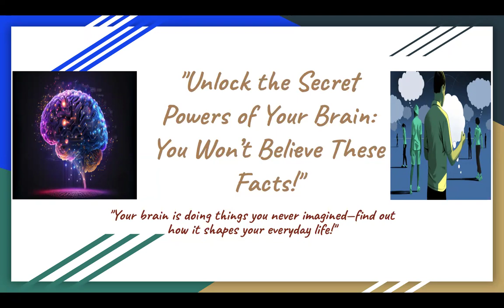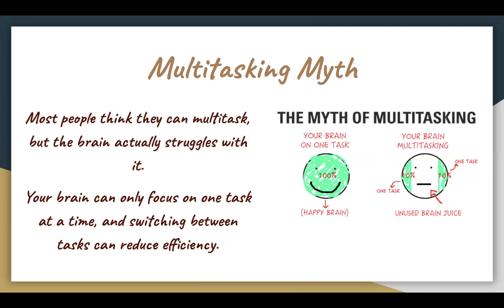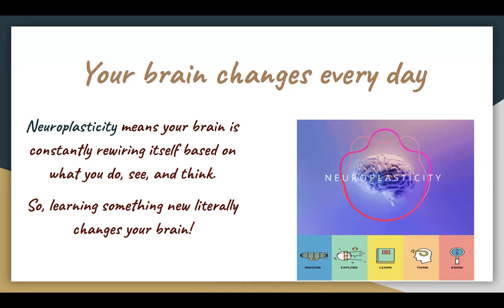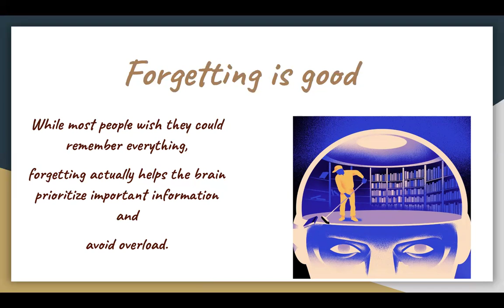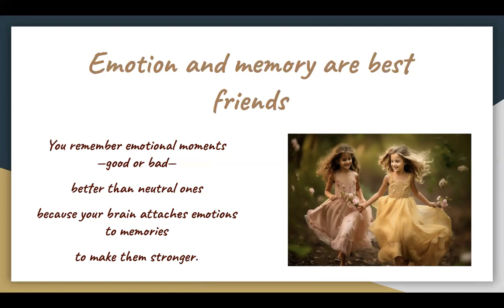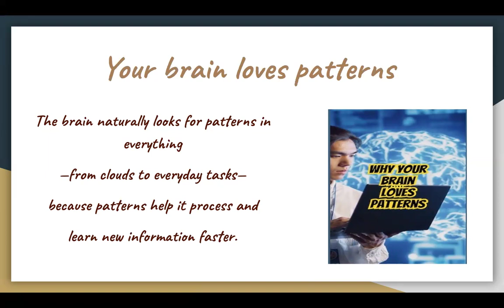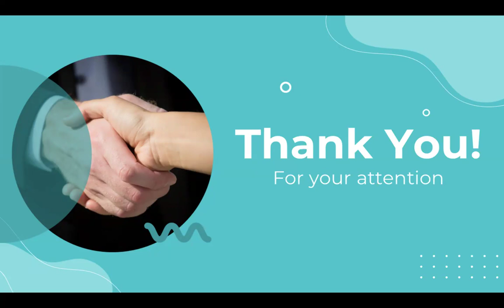Unlock the secrets of brain power